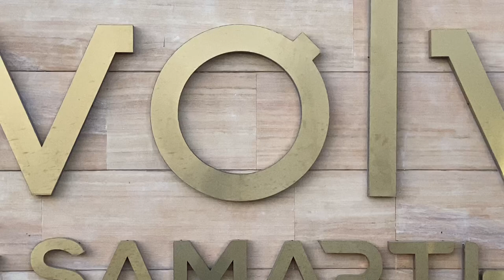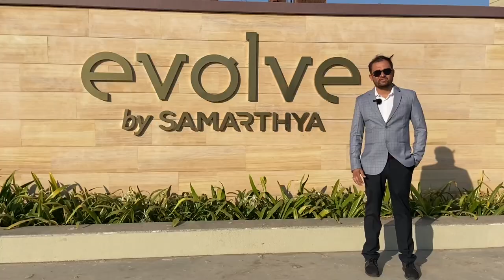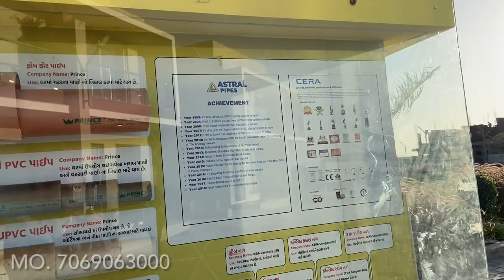2BHK રિસોર્ટ જેવું ઘર - એ પણ તમારા બજેટમાં | Property Master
Samarthya Evolve
Masma Orma Road
Masma Surat.
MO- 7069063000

2BHK resort living home- First time in Masma Orma Road, Masma . Surat
Club, Amenities, Indoor games, Gym, Banquet Hall Children Play Area, 7COP Area in the society campus, Swimming Pool Basket Ball Court Skating Ring, badminton Court, all other super luxurious amenities included in this minimum budget project.